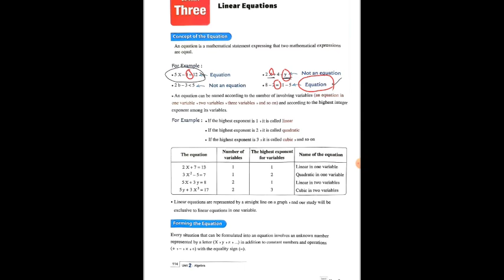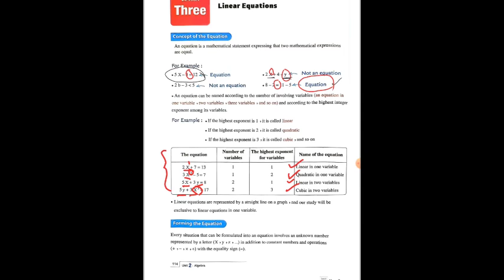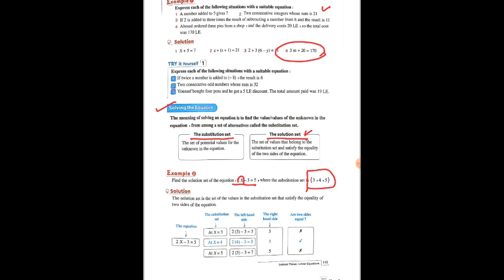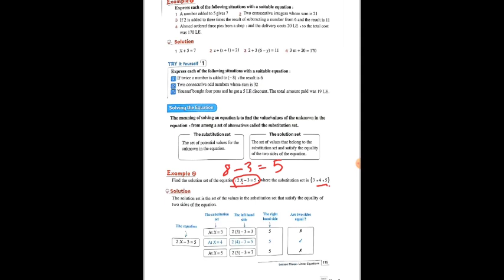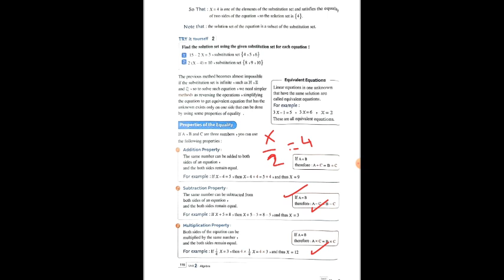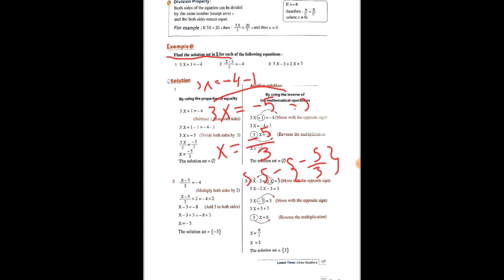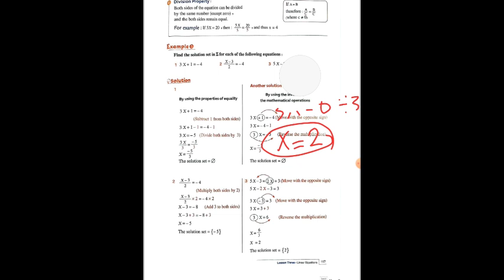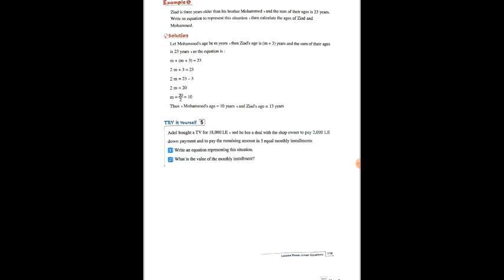2025 l linear equation ~1 - unit 2 - lesson 3 - prep 1 - first term - ماث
unit 1 - lesson 1 - proportion - ماث الصف الاول الاعدادى - الترم الاول - 2025
◄يمكنك الإنضام إلى جروب الفيس من هنا:
  / 25380.  .
◄يمكنك الإنضام إلى جروب الواتس من هنا:
◄يمكنك متابعنا على الانستجرام  من هنا:
  / m.nour.elden

◄رابط دروس الصف الاول الاعدادى الترم الثانى من هنا:
   • شرح ماث اولى اعدادى الترم الثاني 2024
◄رابط دروس الصف الثانى الاعدادى الترم الاول من هنا:
   • شرح ماث تانيه اعدادى ترم اول 2024
maths prep 1
maths preparatory exam papers 2018
maths preparation
maths prep 2
maths prepa
maths prepa exercices corrigés
maths prepa ece
maths prepa ecs
maths prepa exercices corrigés pdf
maths prep 3
maths prep worksheets
maths prep school jobs
maths prep 2017 memo
maths prep serena alexander
maths prep book 2
maths prep exam
maths prep school
i prep math
h prepa math pdf
h prepa math mpsi pdf
h prepa math 2eme annee pdf
h prepa math mp pdf
isi m math preparation books
west b math prep
math prep 1 first term
math prep test
math prep 2 first term pdf
maths prepare for exam
بوكليت ماث prep 1
integers
rational
expressions
دروس ماث برايم 1
sat 1 maths preparation
tnpsc group 1 maths preparation
samvida varg 2 maths preparation
ssc tier 2 maths preparation
ssc cgl tier 2 maths preparation strategy
ssc cgl tier 2 maths preparation
year 2 maths sats prep
maths 3rd prep
maths 3 prep
programme maths 3 prepa pro
cours maths 3 prepa metiers
maths 3 prepa pro
cours maths 3 prepa pro
exercices maths 3 prepa pro
maths for prep
maths for prep students
maths for prep class
national 4 maths preparation booklet
tnpsc group 4 maths preparation
prepare 4 maths naas
prepare 4 maths
year 6 maths sats preparation
year 7 maths preparation
class 9 maths exam preparation
ماث اعدادي
ماث اولى اعدادى ترم اول
ماث اولى اعدادى
ماث تانية اعدادى
ماث اولى اعدادى ترم ثانى
ماث اولى اعدادى الترم الثانى
ماث اولى  اعدادى
مذكرات ماث اعدادى
ماث اولي اعدادي
ماث اولي اعدادي ترم ثانى
ماث اولى اعدادي ترم اول
مذكرات ماث اعدادي
ماث تالته اعدادي
ماث 1 اعدادي
ماث اولى اعدادي
ماث اولي اعدادي لغات
math اولى اعدادى لغات
شرح ماث اولى اعدادى لغات
دروس ماث اولى اعدادى
ماث تانية اعدادي
math اولى اعدادى
math اولى اعدادى
المعاصر ماث اولى اعدادي
math تالتة اعدادى
math تانية اعدادي
مذكرات math اعدادى ترم اول
math 1 اعدادى
مذكرة ماث 1 اعدادى
كتاب المعاصر ماث 1اعدادى
math 1 اعدادي
شرح ماث 1 اعدادى
كتاب المعاصر ماث 1 اعدادي
math 3 اعدادى